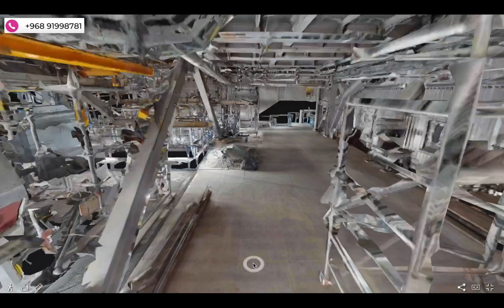360 Real Vista - 3D Virtual Tour - Industrial Plant (2)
The use of interactive 3D virtual models in manufacturing and factories can significantly improve process efficiency, safety, collaboration, and cost-effectiveness. Here's how:

• Process Optimization: By visualizing the factory layout in 3D, managers can analyze and improve workflows, streamline operations, and enhance productivity.
• Training: 3D models provide a highly effective platform for training new staff. They can learn the layout of the factory, understand the manufacturing process, and familiarize themselves with safety procedures in a safe, virtual environment.
• Safety Planning: Virtual models allow safety teams to identify potential hazards, plan for emergency situations, and communicate these plans effectively to employees.
• Remote Inspection: Stakeholders can conduct virtual walkthroughs of the factory to inspect machinery and processes without having to physically be on site. This can save time and travel costs.
• Equipment Maintenance: With a 3D model, maintenance teams can better visualize the location and arrangement of equipment, aiding in planning for maintenance activities.
• Space Utilization: Factory managers can use 3D models to assess the current use of space and explore options for rearranging equipment or redesigning the factory layout to improve space utilization.
• Collaboration: A 3D virtual model can be shared with teams across different locations, fostering better collaboration and communication.
• Sales and Marketing: 3D models can be used as a tool to showcase the manufacturing process to potential customers or investors, enhancing transparency and trust.
• Documentation: 3D models provide a precise and interactive record of the factory layout and equipment setup, which can be useful for future expansions, modifications, or troubleshooting.

Feel free to reach us so we can help you create your own 3D Virtual Tour.

The 360 Real Vista Team !